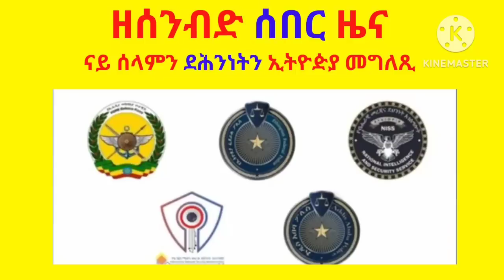ዘሰንብድ / ዘሕጉስ ሰበር ዜና // ናይ ሰላምን ደሕንነትን ኢትዮዽያ መግለጺ